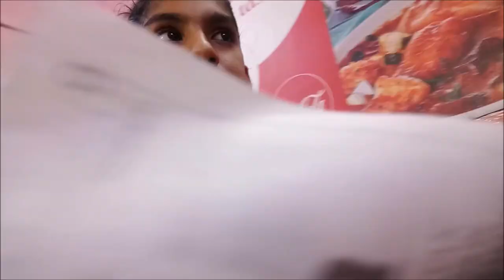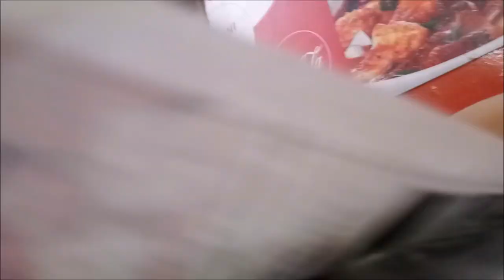Velankanni Street Food Vlog by Angelin